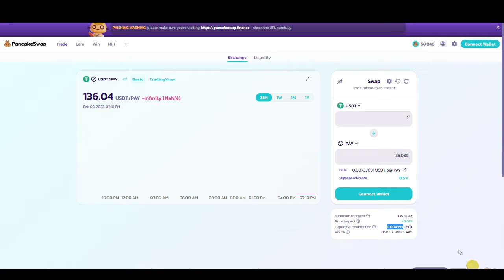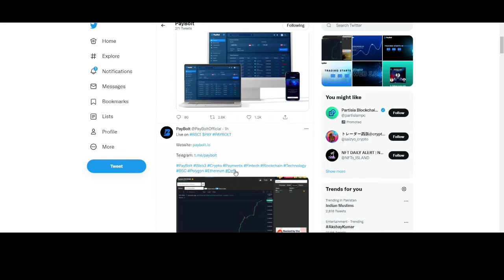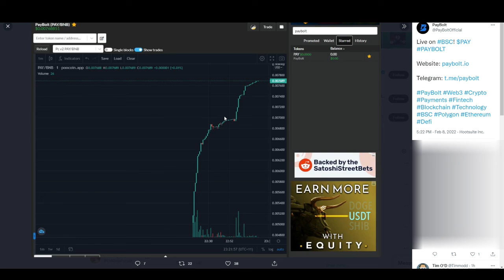PayBolt trading news | BEST DEFI Project of 2022 (PayBolt)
In this video I'll show you how you can trade PayBolt token. Its easy to Buy and Sell PayBolt tokens. I hope you will like the video and give your important feedback. PayBolt could be the BEST DEFI Project of 2022 (PayBolt)

Video content:
How to trade PayBolt
How to buy PayBolt
How to Sell PayBolt
How to trade Paybolt Tokens